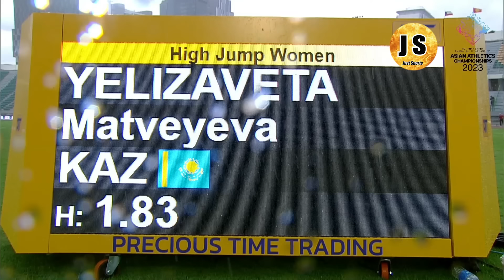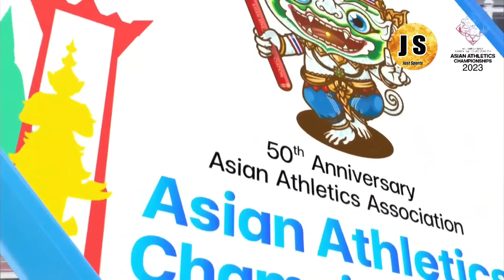Women's 100m Hurdles Final, Asian Athletics Championships 2023: False Start Drama, Yanni Wu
yaani wu
wu yanni
chinese hurdler
china athletics
jyothi yarraji
womens 100m hurdle final asian athletics championships
false start rules
world athletics
yaani wu china
jyothi yarraji gold medal champion
nithya ramraj
Hangzhou 2022 Asian Games